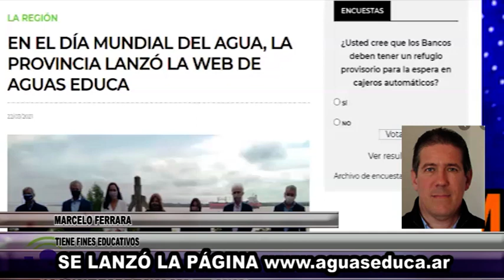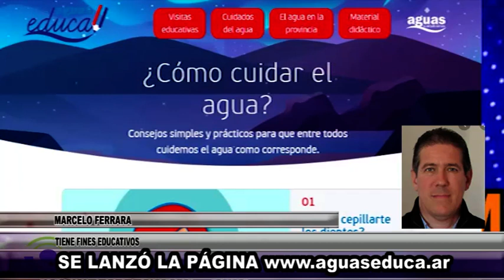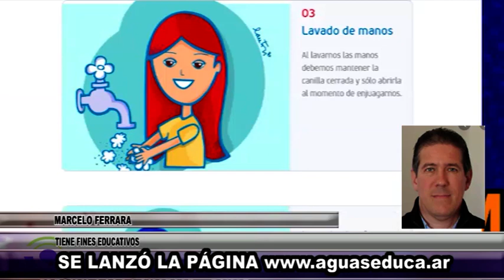J504 MARCELO FERRARA GTE AGUAS SANTAFESINAS ASEGURA QUE EL RECLAMO DE BROWN Y CHACABUCO FUE AT